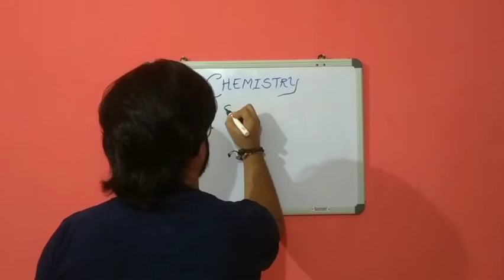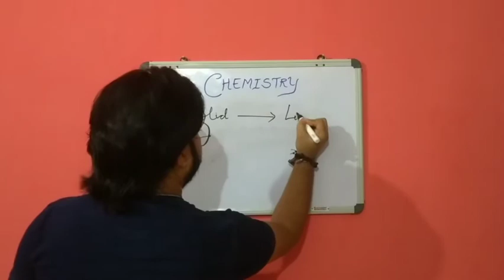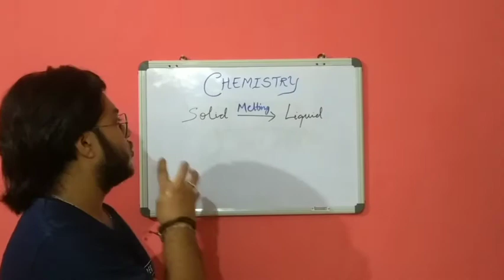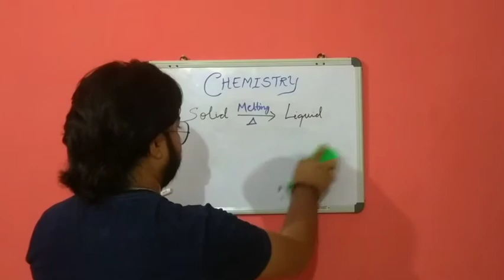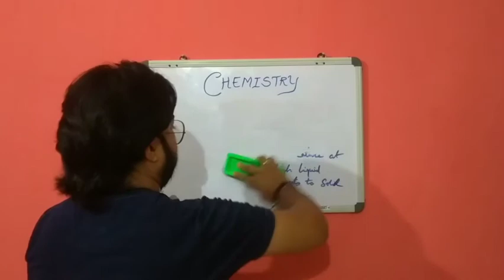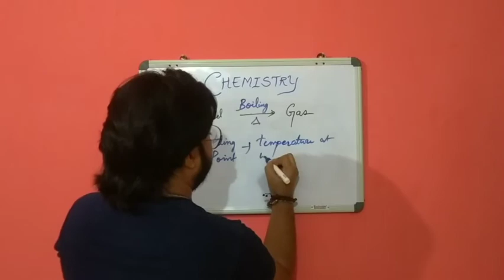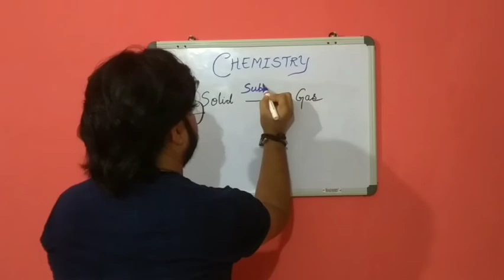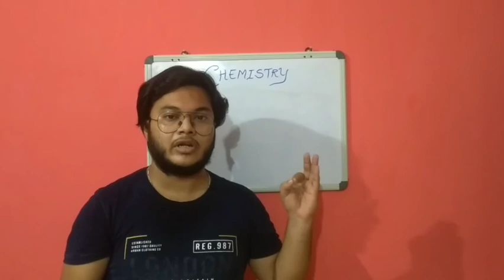States of Matter Part - II | Chemistry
Hi everyone,
Here's Educathon's latest video on - "States of Matter - Part II ( Chemistry)". Happy Learning!